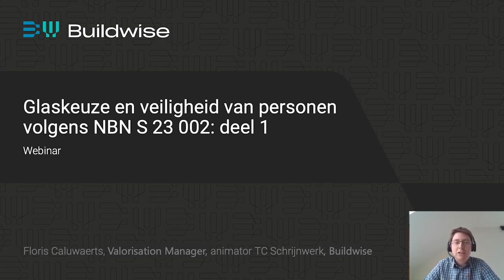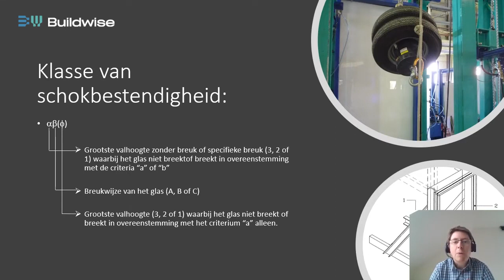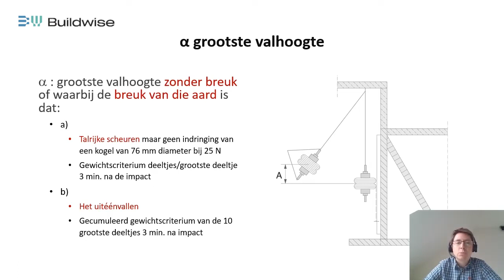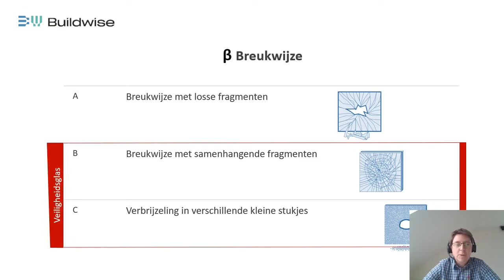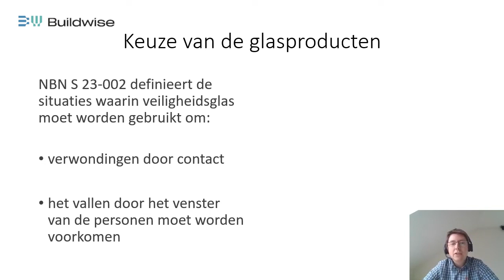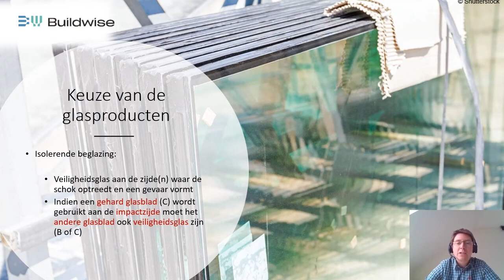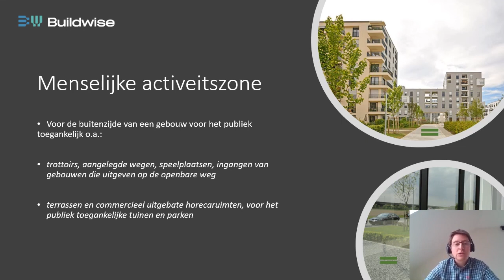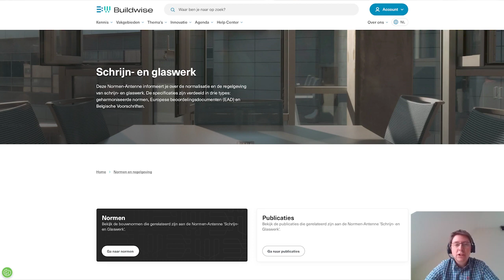Webinar - Glaskeuze en veiligheid van personen volgens NBN S 23 002: deel 1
Webinar - Glaskeuze en veiligheid van personen volgens NBN S 23 002: deel 1 (Floris Calluwaerts)